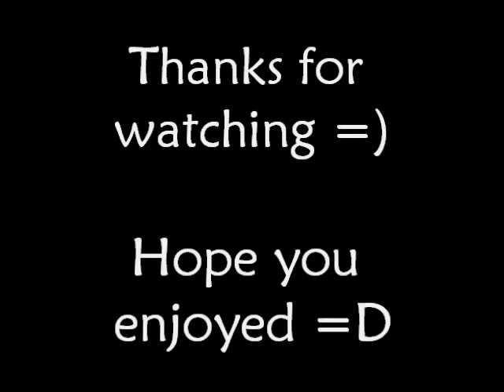Resistance 3: Cryogun Chaos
While I was searching for Anything, i got put into a Deathmatch on Prison, so I decided to have some fun with the Cryogun and scored first place somehow =L Please like, comment and above all, ENJOY =D Filmed on my new camcorder.